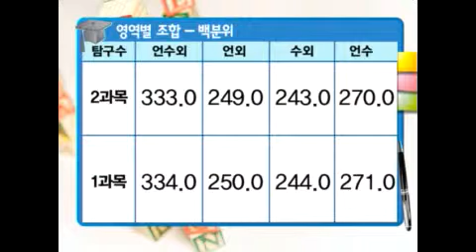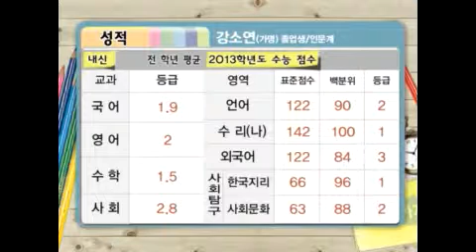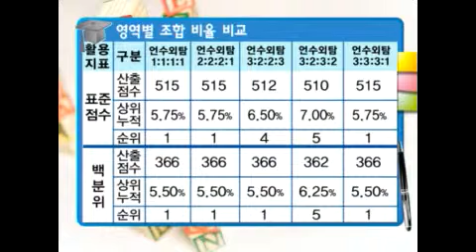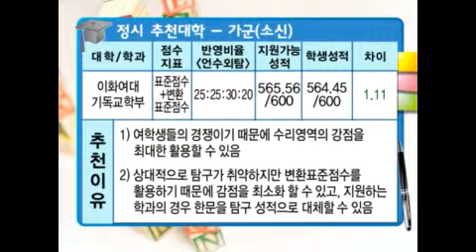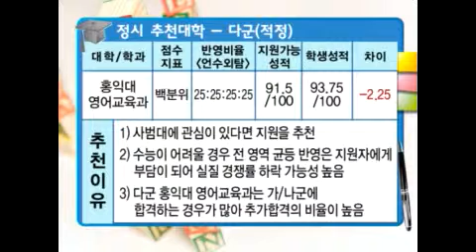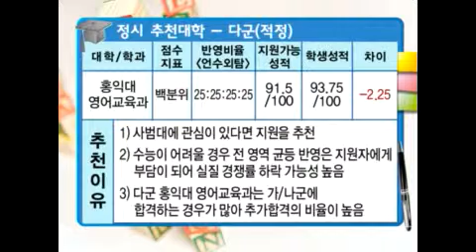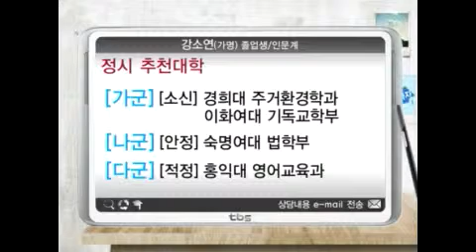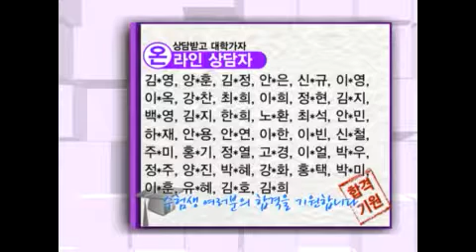기적의TV 상담받고 대학가자 2012년12월11일